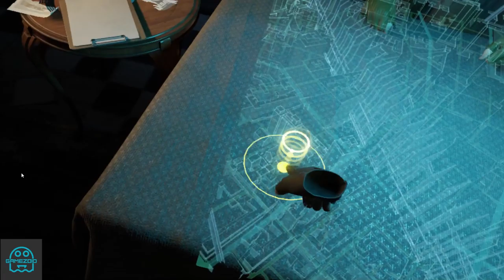GameZoid Plays GameZoid Plays Halflife Lynx